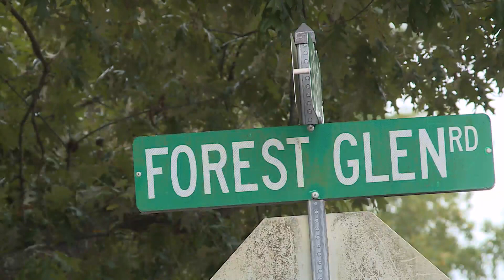Vehicles crash into Virginia Beach home; 2 hurt